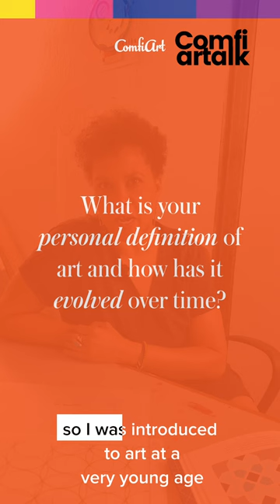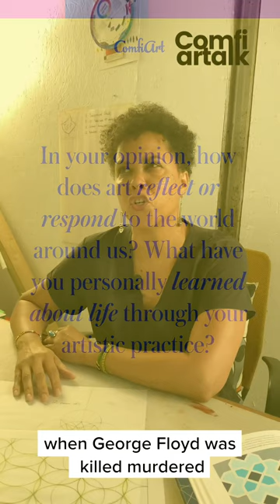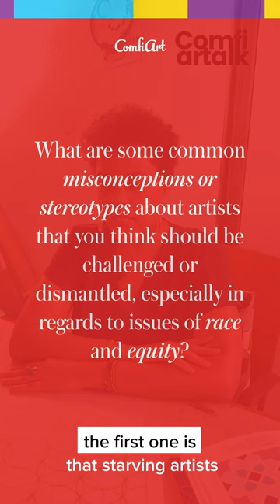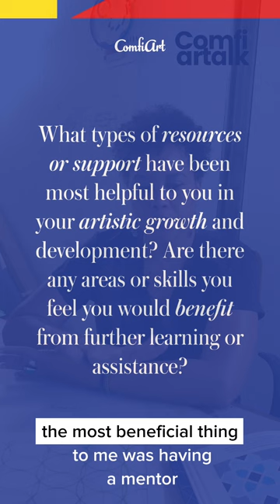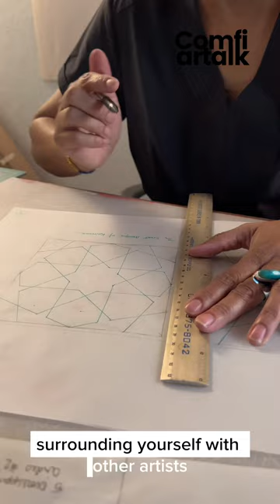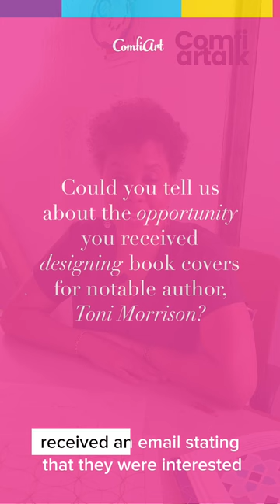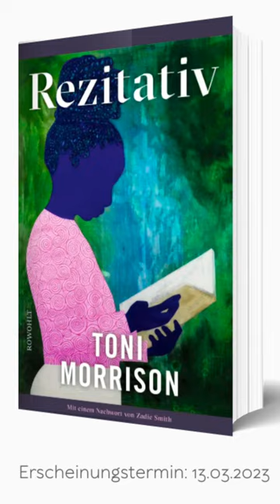ComfiArtalk: Artist, Tracy Murrell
Welcome back to another captivating episode of ComfiArt Talk! In this installment, we are thrilled to present an exclusive interview with the exceptionally talented artist, Tracy Murrell. Tracy is a visionary multimedia artist whose creations magnificently capture the beauty and resilience she finds in black women.

Renowned for her remarkable artistry, Tracy embarks on a unique creative journey by crafting her own wax and rice papers, which she skillfully incorporates into her breathtaking artwork. Her mastery of various mediums allows her to breathe life into her captivating pieces, evoking emotions and inviting viewers to explore the multifaceted narratives she weaves.

We are honored to highlight Tracy's extraordinary achievements, including her collaboration with the celebrated author, Toni Morrison. Tracy's exceptional talent and artistic sensibility led to the design of four striking book covers for this literary luminary. Her designs flawlessly complemented Toni Morrison's powerful words, capturing the essence of each story with a profound visual impact.

To stay updated with Tracy Murrell's awe-inspiring artwork, be sure to follow her on Instagram at @tracymurrellart. Discover the intricate details and profound symbolism imbued within her creations as she continues to celebrate the strength and beauty of black women through her art.

Don't miss out on the upcoming episodes of ComfiArt Talk, where we will bring you more engaging interviews with extraordinary artists. Join our vibrant community and embark on a journey through the realm of art, where creativity knows no bounds.